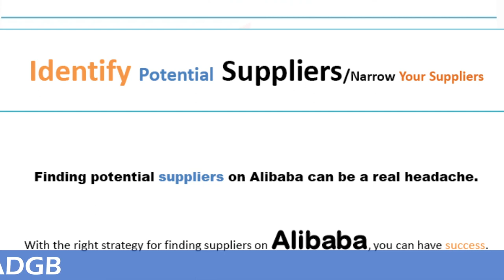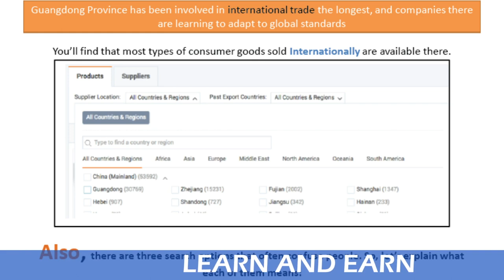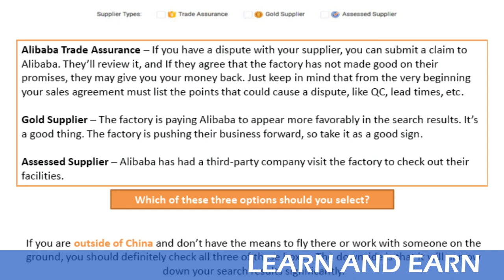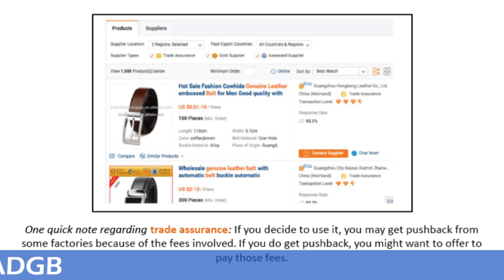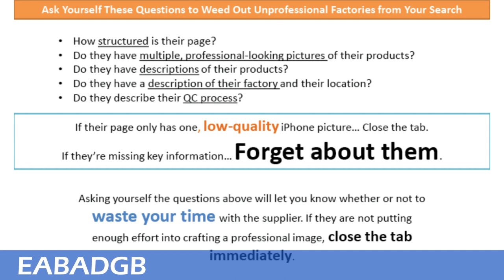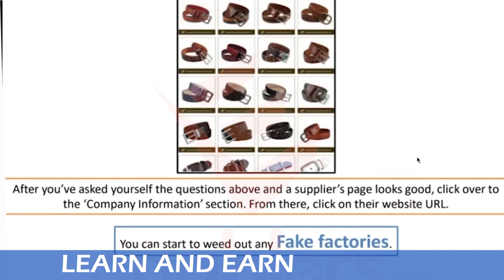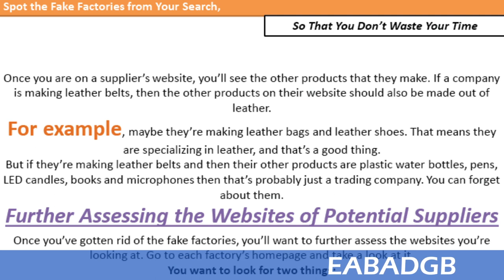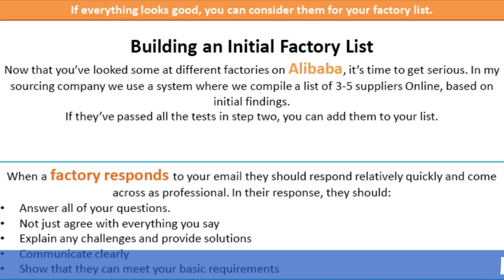How to Identify a Potential Suppliers, - Class 06 - Video Series - Sourcing from China Alibaba.com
saqib Amazon HOW TO SOURCE PRODUCTS FROM ALIBABA.COM IN A SECURE WAY As we know that ALIBABA.COM is the largest B2B .

Hamari Aj ki Video ka Topic hai "How To source From AliBaBa.com" Please Fell Free To Ask Any Questions You May Have.

how to get enablers video series